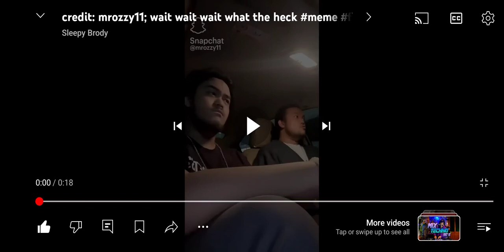July 7, 2024